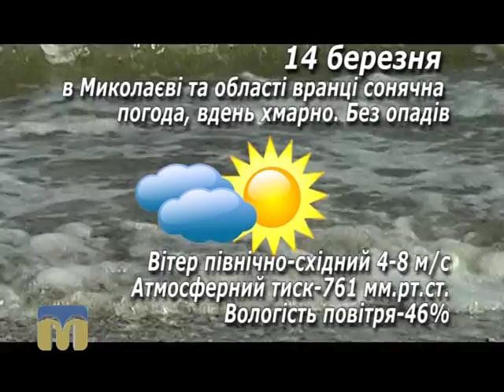Народні прикмети, прогноз погоди на 14 березня